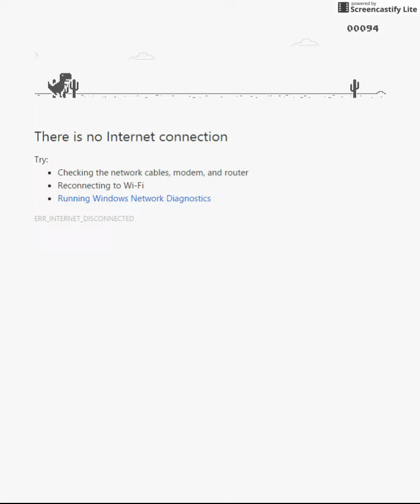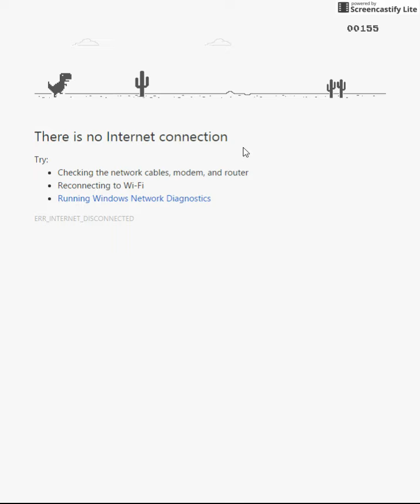Dinosaur Game Hack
Unlimited health hack

1. Open Inspect Element
2. Go to Console
3. Type in:
Runner.prototype.gameOver = function() {console.log("hi")}